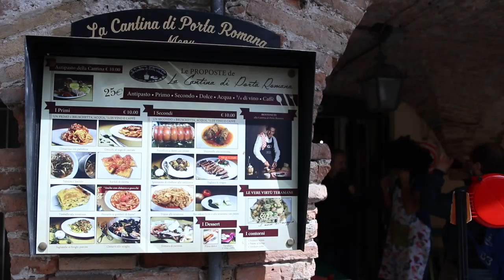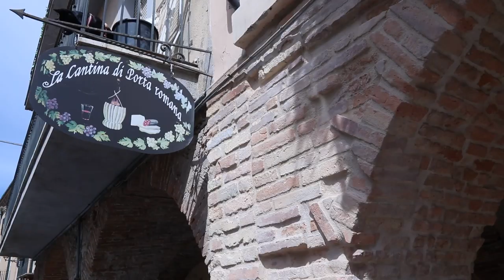Teramo città di Virtù: tradizione culinaria e solidarietà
Anche al tempo del Coronavirus Teramo non rinuncerà alle Virtù, la sua tradizione culinaria più antica legata al Primo maggio. Un piatto delizioso che quest'anno si arricchisce di un nuovo ingrediente: la solidarietà